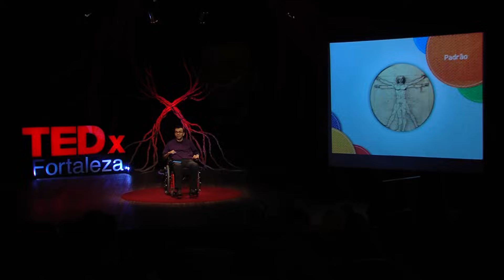Inclusão e acessibilidade: Flávio Arruda at TEDxFortaleza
FLÁVIO ARRUDA, Publicitário e especialista em gestão de trânsito e transporte urbano. Caçula de sete irmãos e irmãs, aos 21 anos sofreu um acidente de carro que o deixou tetraplégico. Amante do audiovisual, da literatura, da cultura e das lutas populares, é pesquisador do campo de estudos das deficiências, autor de trabalhos sobre publicidade inclusiva e acessibilidade na política de mobilidade urbana. Técnico com atuação no setor de transporte público, usa a própria experiência de vida no trabalho e busca contribuir para que Fortaleza seja uma cidade cada vez mais acessível, inclusiva e que respeite a diversidade de sua gente.

No espírito das "idéias que merecem ser espalhadas" a TED criou o TEDx. TEDx é um programa de eventos organizados localmente, que reúnem pessoas ara compartilhar de uma experiência ao estilo TED. Nosso evento é chamado TEDxFortaleza, onde x = evento TED organizado de forma independente. No TEDxFortaleza, videos de TEDTalks e palestrantes ao vivo serão combinados para dar espaço a uma profunda discussão e conexão em um grupo pequeno. A Conferência TED disponibiliza orientação geral para o programa TEDx, mas cada evento TEDx, incluindo o nosso, são auto-organizados (Sujeitos a certas regras e regulamentos).